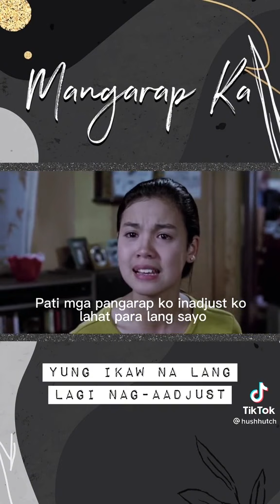Mangarap ka Claudine